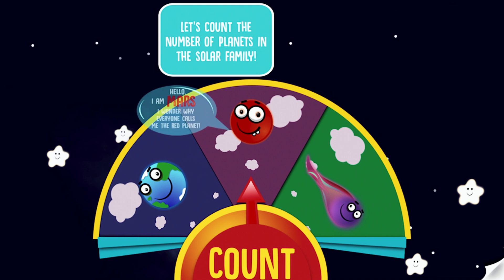Eight Planets and more ( Space) Earth, Venus, Uranus, Mercury, Neptune, Jupiter, Saturn, Mars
Solar Family Play
Learning Planets
Learning Space